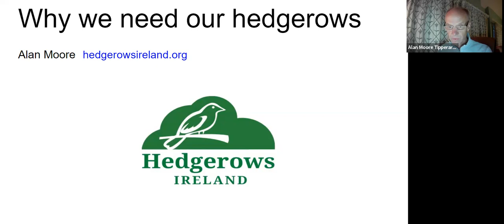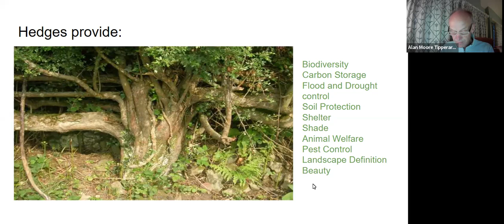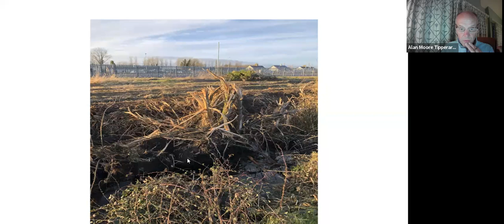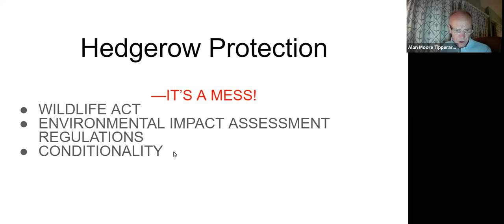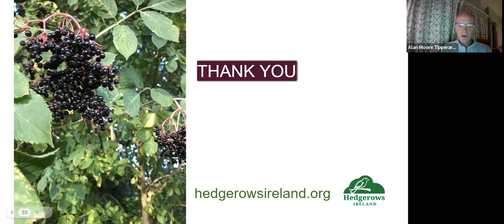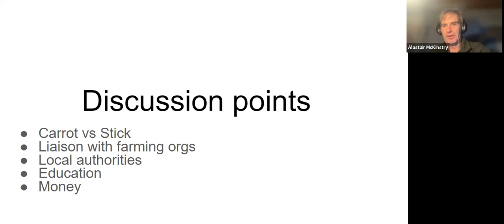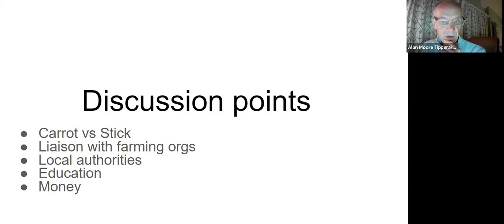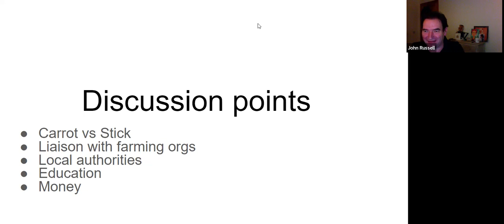Protecting our hedgerows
Better management of Ireland's native hedgerows could have major positive implications for our carbon emissions and biodiversity.

The discussion is joined by Alan Moore of Hedgerows Ireland,  a Tipperary-based environmental group who campaign and lobby for better payments for farmers, legal protections and awareness of this extraordinary resource, and was chaired by John Russell (Just Transition Greens) with audience questions.

ℹ️ If you find these videos useful, please consider supporting the Just Transition Greens through a regular or once-off donation